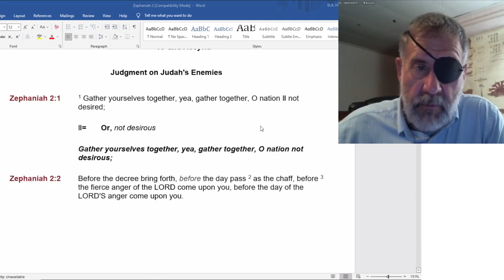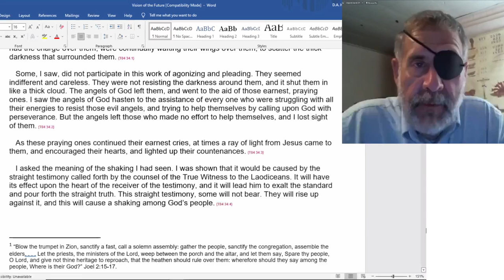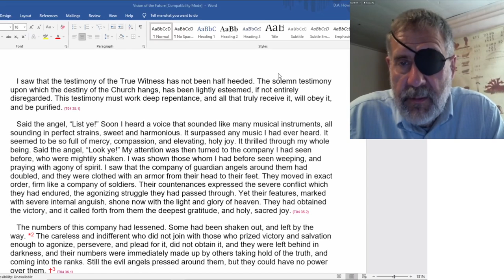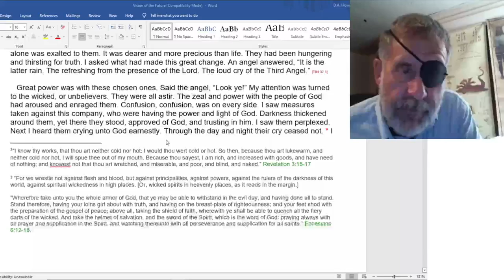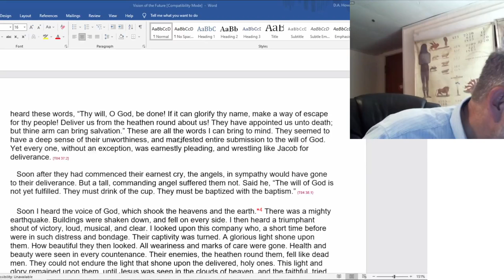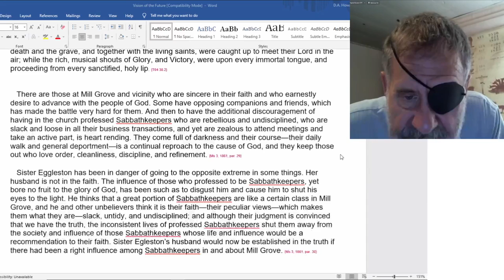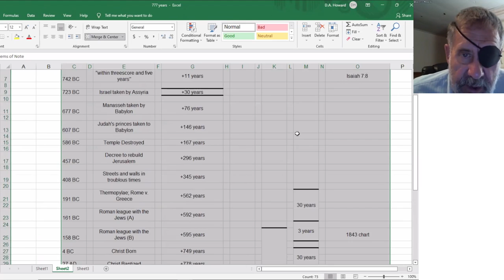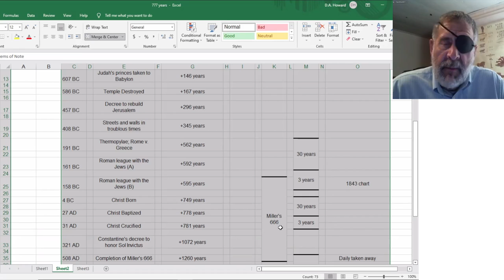2022 05 28 Zephaniah 2 - Dwight Howard